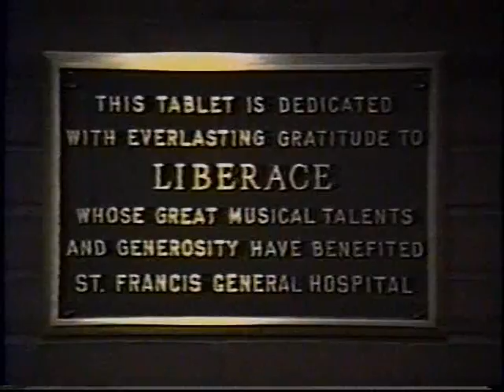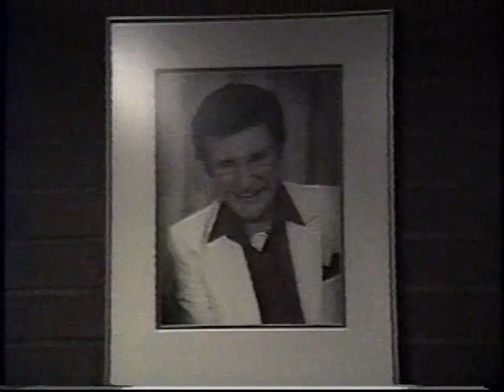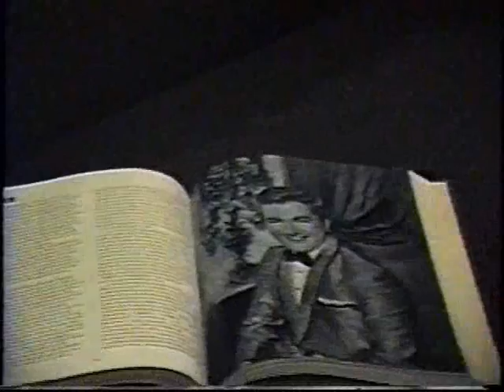Shawn Quinlan Video- Liberace Lounge Pittsburgh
This video is an excerpt from a piece I made in 1991 called Xenophobia.

Sometime in the early 70's Liberace was touring and when he got to Pittsburgh he became very ill and almost died...he was taken to St. Francis Hospital where the doctors amazingly figured out that he was ill because of his dry cleaning. He would sweat on stage which would make the toxic chemicals reactivate and go into his skin...or something like that. Anyway,
He was so grateful that he gave the hospital a lot of money to build a connecting walkway and lounge area and he would come back every year and take all the Nuns to Dinner. How do I know all this? Sweat Nancy told me and about her brush with Liberace. This was shot late 80's, early 90's.